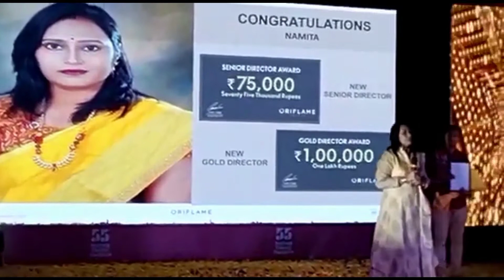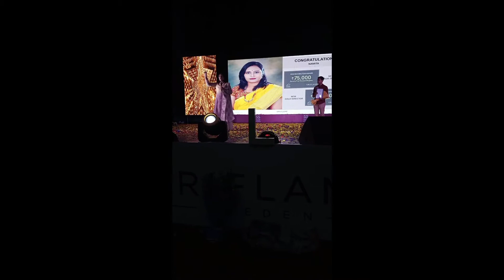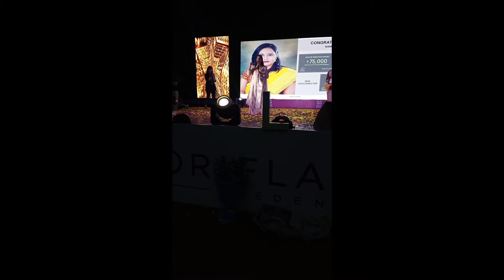My Gold Level Recognition | Gold Director | Oriflame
Hi

About this video - Gold Level Recognition